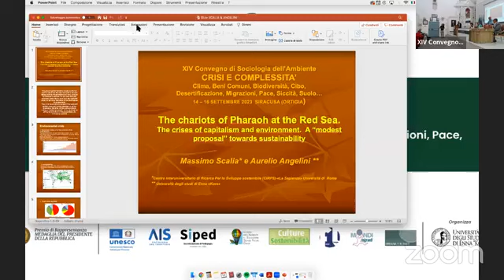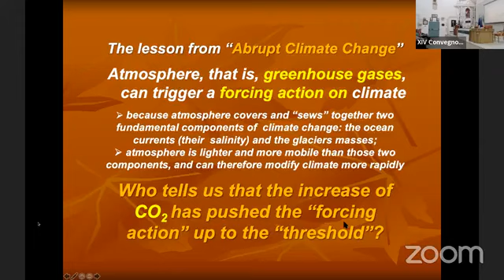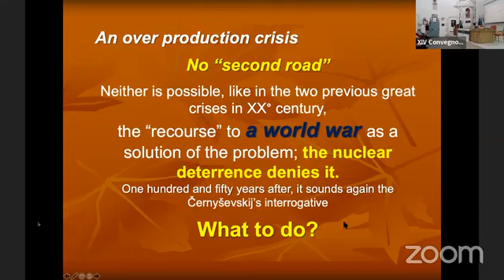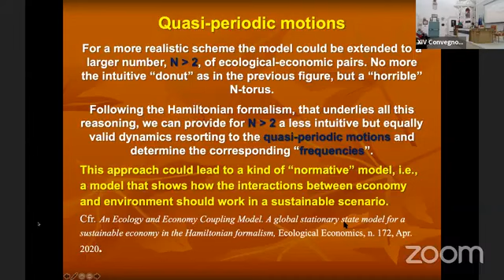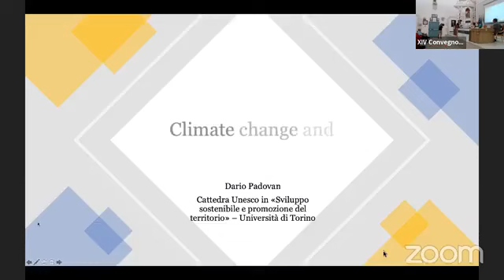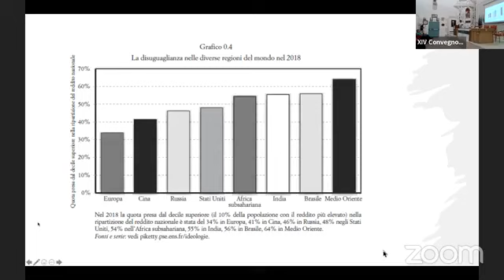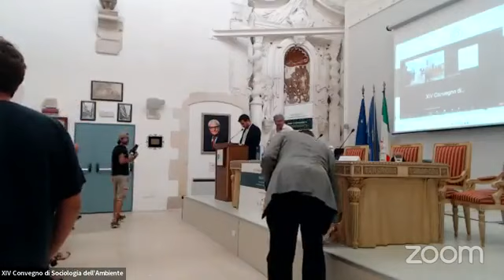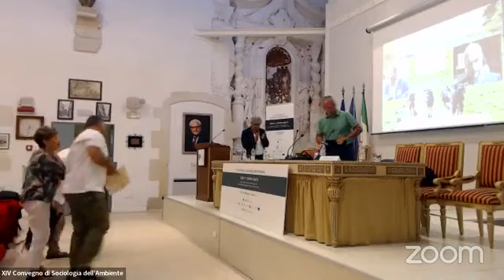Plenaria 14:09 ANNA MARIA ZACCARIA MASSIMO SCALIA, AURELIO ANGELINI, BRENT M HADDAD, DARIO PADOVAN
XIV Convegno di Sociologia dell’Ambiente 14 - 16 SETTEMBRE 2023 - SIRACUSA
In occasione della presentazione del
Dictionary of Ecological Economics. Terms for the New Millennium
Forum
La Crisi Ecologica ed Economica
Chair: ANNA MARIA ZACCARIA, Università degli studi di Napoli Federico II Keynotes:
MASSIMO SCALIA, Università degli Studi di Roma “La Sapienza” ,
AURELIO ANGELINI, Università degli Studi di Enna “Kore”
BRENT M. HADDAD, University of California Santa Cruz;
DARIO PADOVAN, Università degli Studi di Torino

II edizione Premio Turismo sostenibile
"Pieroni - Beato"